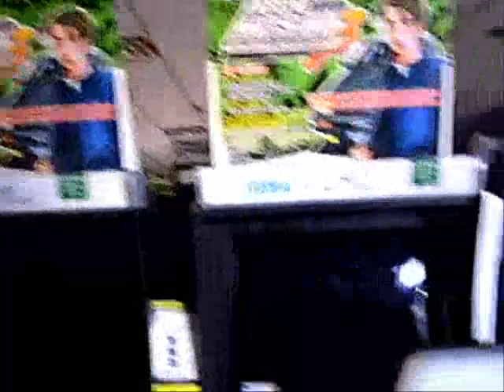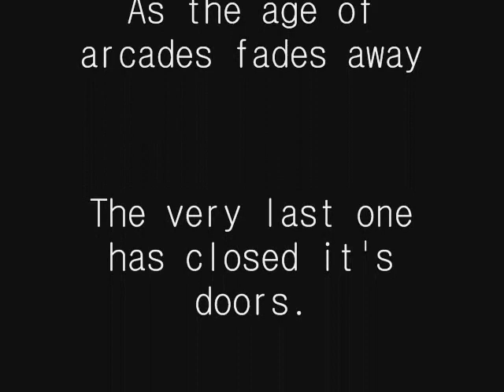Vanishing Arcades - Fun 'n' Games auction Part.7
After 33 years, the video arcade in northern New Jersey has shut it's doors.

The closest amusement arcade is now some 40 minutes away.

In an area with some 12 million people, and among the richest int he nation, the arcade can no longer compete due to real estate and lease prices.

I grew up in this establishment since I was 12 years old.

What follows is the raw auction footage of this significant fixture of New Jersey.